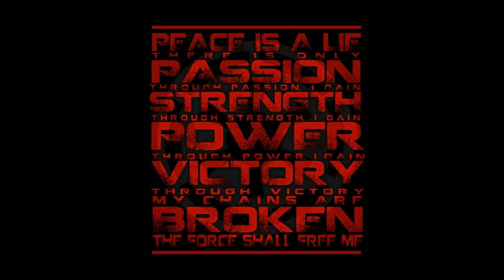Emperors Command Shuttle Preparation Guide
EthienZeroTwo

Hey All - Ethien from Alliance KOTOR here!
My videos are all created during a live stream, on the fly.  Join me tonight for some Revan mirror battles and MATH- with the Emperors ship event approaching I break down your refreshes and help you plan the unlock.

Livestream

Star Wars: Galaxy of Heroes is a complex game, join me live and let me help you break it down.  Or catch my shows and hopefully learn something.

PLAN IN COMMENTS!